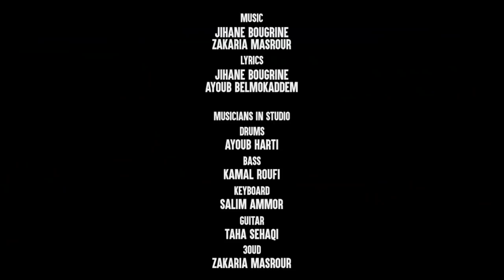Jihane Bougrine - Farha (Official Music Video) | جيهان بوغرين - فرحة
Stream & Download 'Farha' now on the brand new 'Dima Labass' Album

جيهان بوغرين فنانة مغربية موهوبة، استمع لأغنيتها "فرحة"

Jihane Bougrine is from Morocco, check out her debut single 'Farha' released by Universal Music MENA.

CREDITS:
Director: Hichem Sabri
Drone & Dp: Sami Haimer
Producer: Sébastien et Marie Deflandre- Océan Vagabond
Lyrics: Jihane Bougrine & Ayoub Belmokaddem
Composer: Jihane Bougrine & Zakaria Masrour
Actors and Guest Stars: Sonia Okacha & Said Bey
Stylist: Yasmine Rmiki
Dancers: Oumayma Abbassi & Zakaria Kha
Big thanks to Alcazar Luxury Riad of Rabat and Sidi Marrakech Tailoring